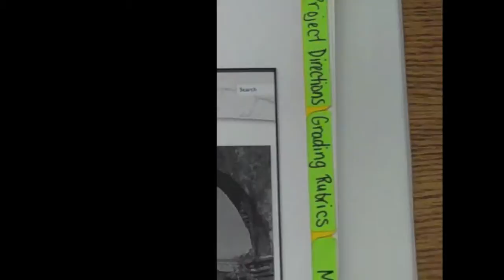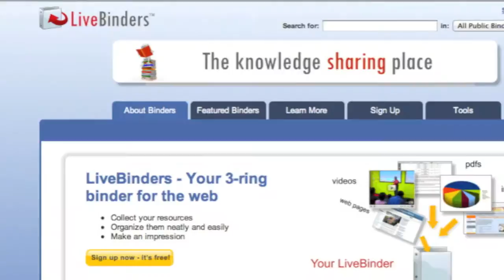The Power of LiveBinders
LiveBinders is an amazing way to condense all of your files into neat, organized, virtual binders. It has absolutely changed the way I keep and share files, videos, and websites. to find out more!